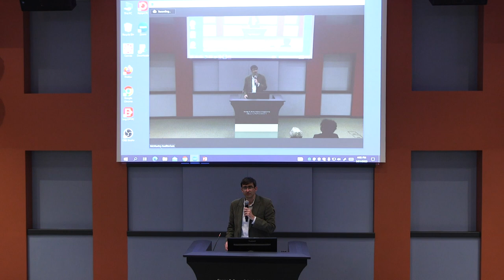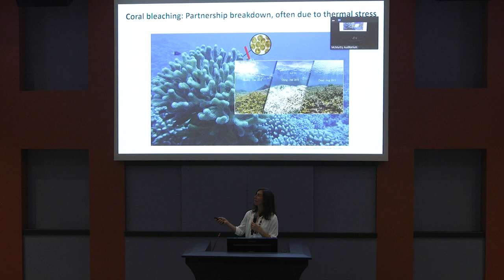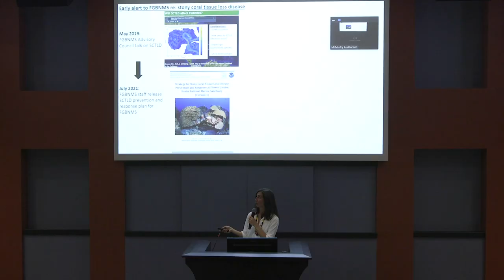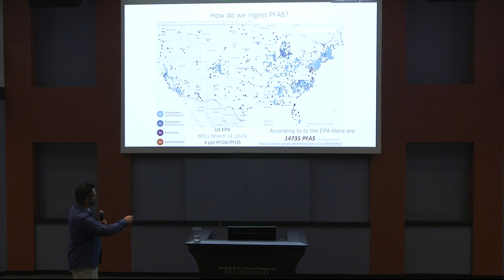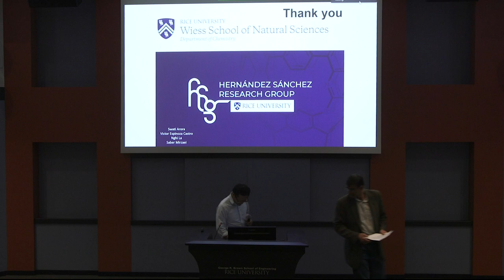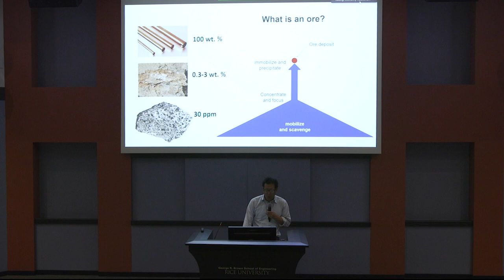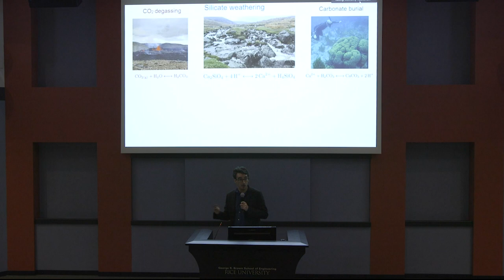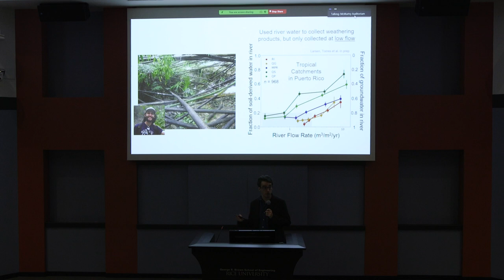Rice University Scientia Institute Spring 2023 "Betterment of the World" lecture - March 21st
Rice University’s mission statement calls for ”contributions to the betterment of the world.” As we recover from a global pandemic, face a reckoning on racial injustice, and confront tipping points in climate change, income inequality, political polarization, automation, and other challenges, how do we answer this call? What actionable steps are necessary to raise awareness, build consensus, and solve urgent problems? What should it mean for research and education at Rice? Join us as Rice faculty discuss the cutting edge ideas and practical measures they are taking to help create a better world.

This talk is hosted by Thomas Killian, Dean, Wiess School of Natural Sciences; E. Dell Butcher Professor, Physics and Astronomy. The title is: “Confronting Environmental Change Through Fundamental Science”.  Our speakers include:

Adrienne Correa
Assistant Professor, BioSciences

Cin-Ty Lee
Harry Carothers Wiess Professor, Geology; Professor, Earth, Environmental and Planetary Sciences

Mark Torres
Assistant Professor, Earth, Environmental and Planetary Sciences